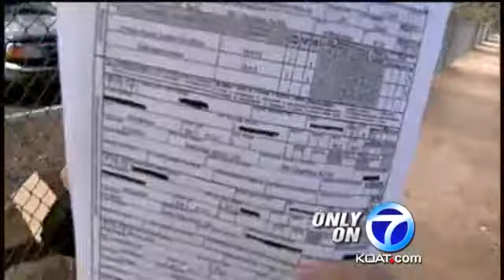Trainers, Athletes Of Opposite Sex Separated At School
A police report provides details on the incident that caused Sandia High School to make a policy change that stops student trainers and athletes of the opposite sex from working together.